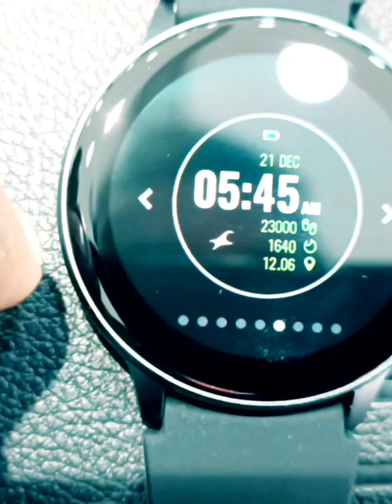new Fastrack reflex play smart watch